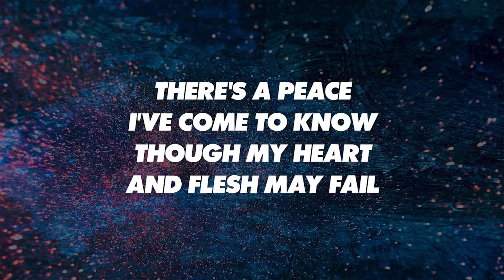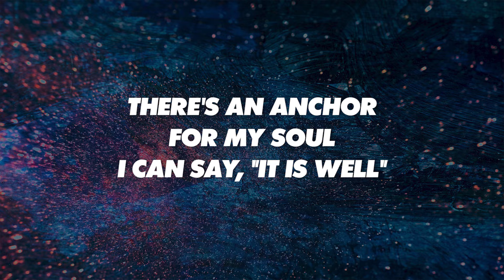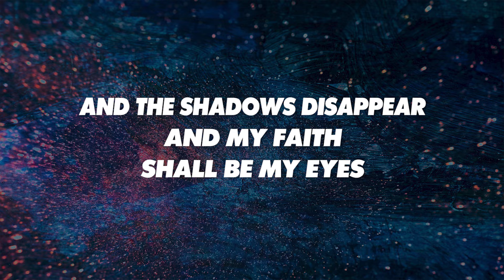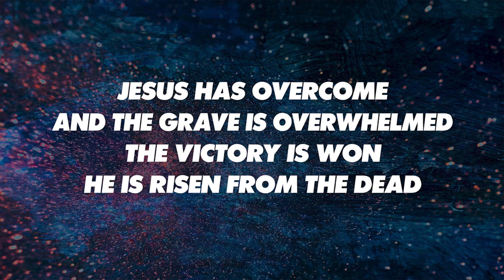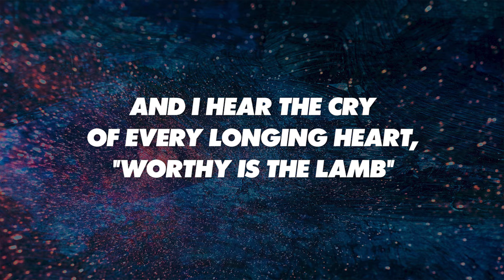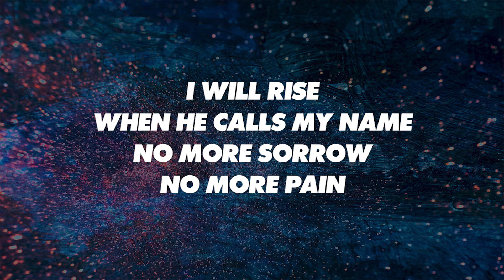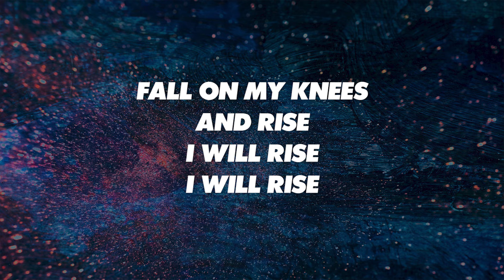I WILL RISE - SATB (piano track + lyrics)